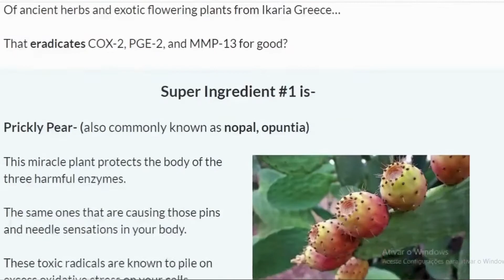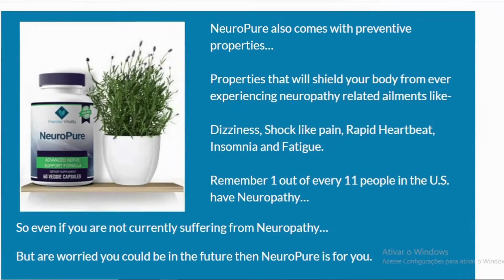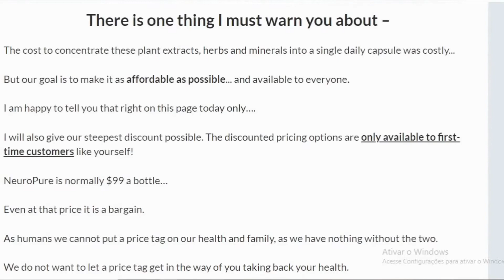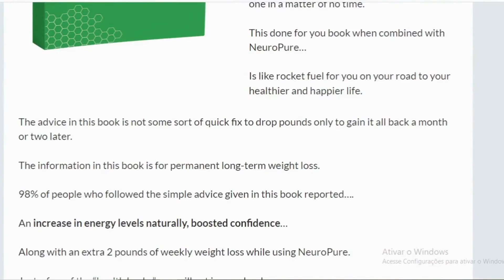NeuroPure Review 2022 ⚠️IMPORTANT ALERTS⚠️Does NeuroPure Work –NeuroPure for neuropathy Review 2022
In today’s video I came to tell you if the NeuroPure really works.
Through all that I speak here you can decide whether it is worth it or not to acquire the NeuroPure because I reveal my opinion 100% sincere.
Watch this video until the end as I will also tell you a few things you need to know before you actually buy the NeuroPure.

NeuroPure It is a done for you natural proprietary blend…

The product comes complete with highly efficacious herbs, nutrients, vitamins, and minerals…

That will restructure and restore your neural links.
Completely Healing your body from the inside out Ridding you of the numbness, stabbing, burning and crawling sensations.
As well as mitigate a whole host of symptoms that are experienced in relation to nerve pain.

Note: Products may change price without notice.

00:01 NeuroPure Review
00:22 Be Careful!
01:35 Whats is NeuroPure?
02:30 NeuroPure How to Use

You can find the following discount deals on the main site:

🔺1 bottle of NeuroPure: 69$
🔺3 bottles of NeuroPure: 59$ each
🔺6 bottles of NeuroPure: 49$ each